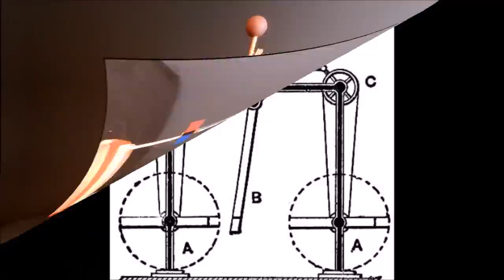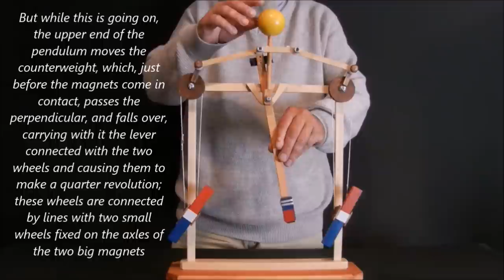Perpetual motion machine, Kinetic sculpture, Rolling balls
3 pieces of kinetic art:   Kinetic toy, Perpetual motion machine, Marble machine on the video. Interesting woodworking projects

Perpetual motion machine works due to the interaction of permanent magnets
  As the poles of the two bigger magnets lie in the same direction, the effect will be to draw the smaller magnet toward that on the right and repel on the left